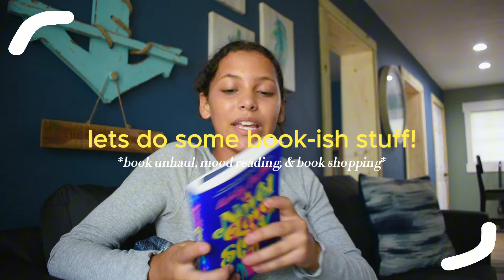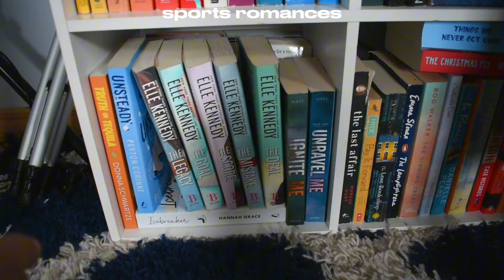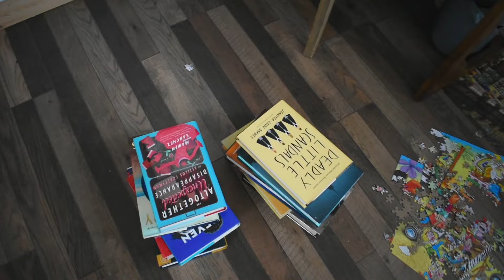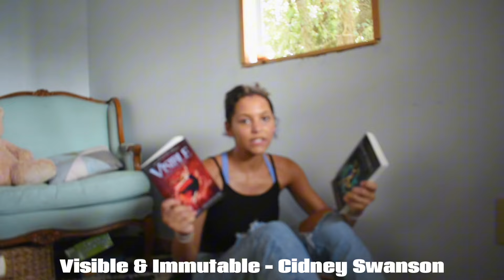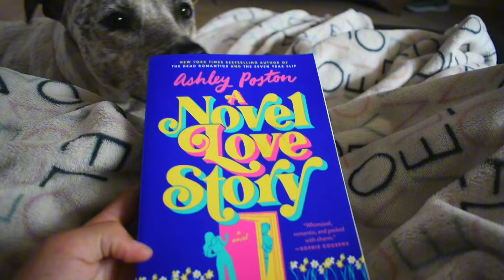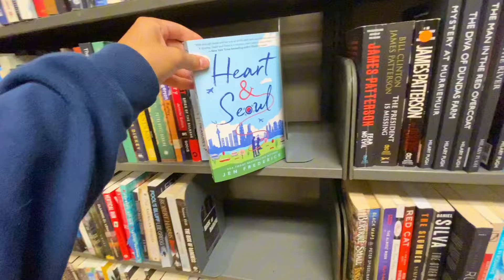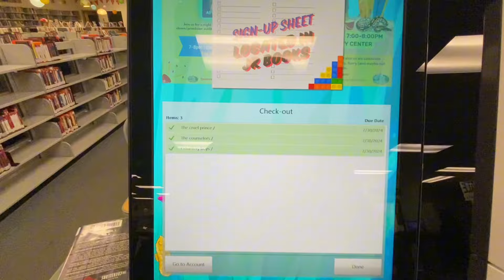lets do book stuff together! 📚 *read with me, book unhaul, & more*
mood reading, book shopping, and hauls  = all my favorite book things!!

what i use to film ~ Nikon D3400 and iPhone 11
what i use to edit ~ Capcut and Wondershare Filmora X

sub count ~ 880 (LOVE YOU SO VERY MUCH OMG!!)  💖

okay ty ty SO MUCH for watching- ill see you super soon :)